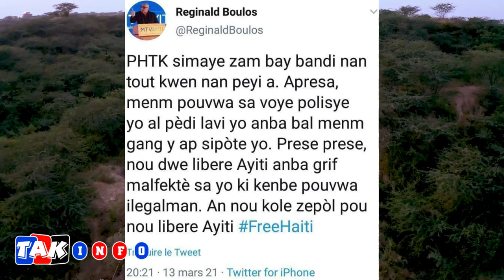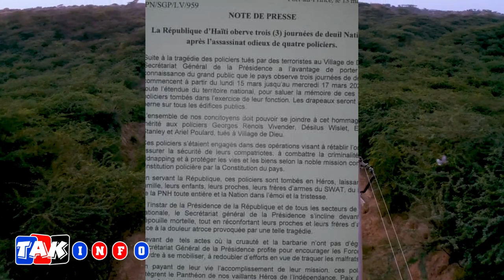Se pa ti desepsyon piti minis Rock Feller vincent bay yanick Joseph la mezanmi ooh(Thomas)